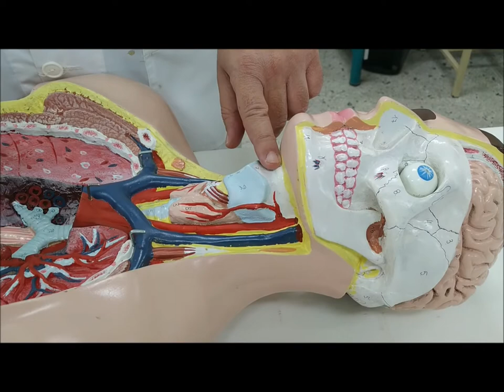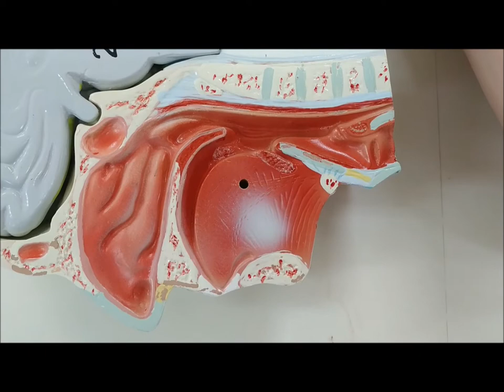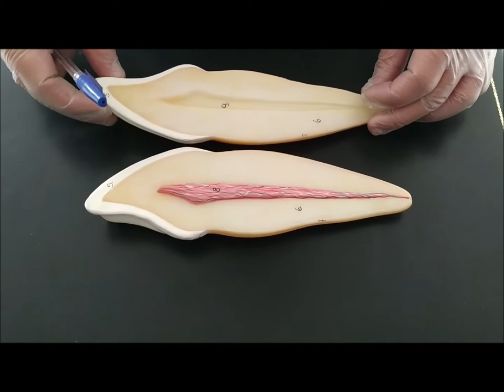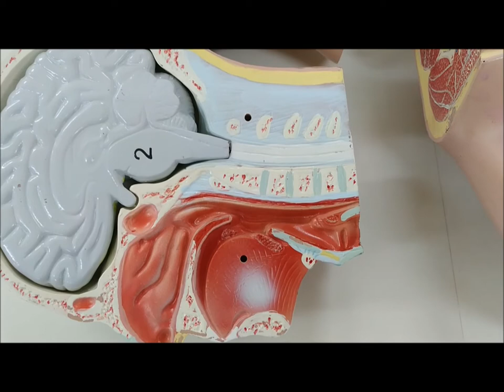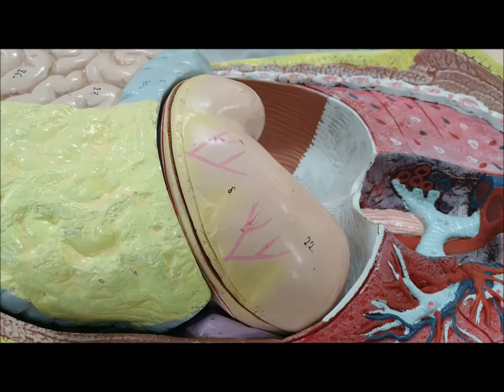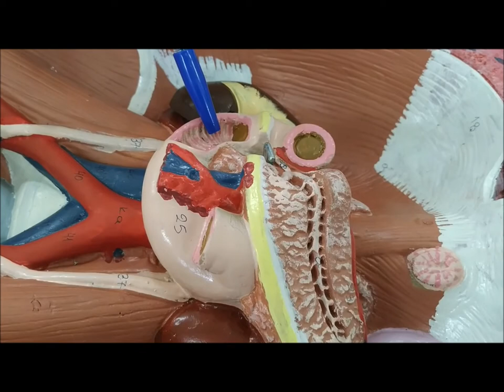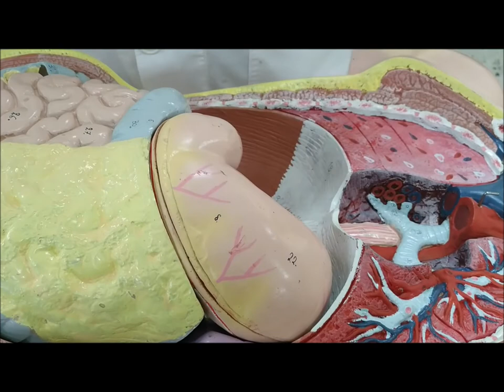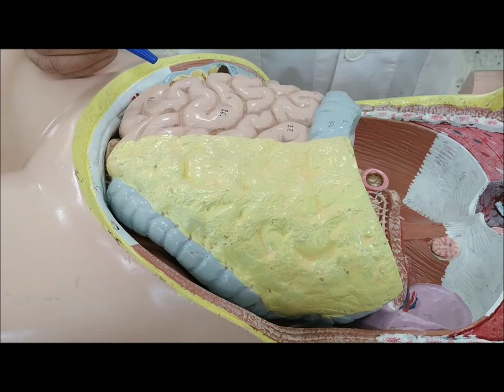Ανατομία πεπτικού συστήματος ανθρώπου - ΕΚΦΕ Κιλκίς